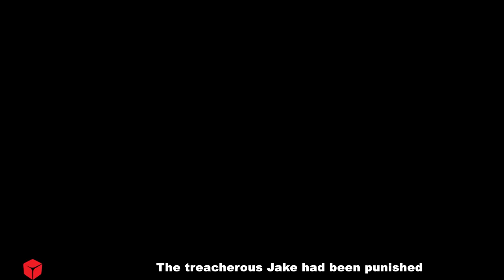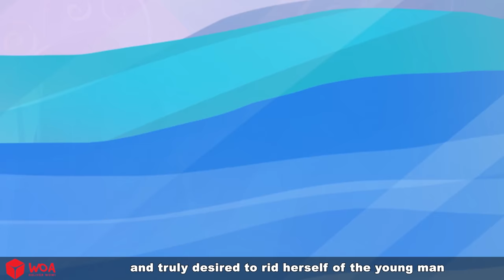The Bride of Sea God 👰 Bedtime Stories 🌛 Fairy Tales in English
Evelyn is a peaceful female warrior tasked with saving the vulnerable group, taming the dark forces. She heard the story of poor Clitus being forced to sacrifice brides by the sea god Eric, so she decided to become a substitute, go to the sea to save innocent girls and support King Clitus - Jake to destroy Eric